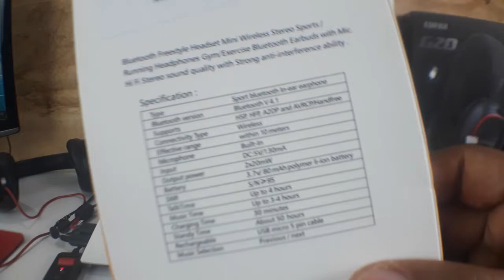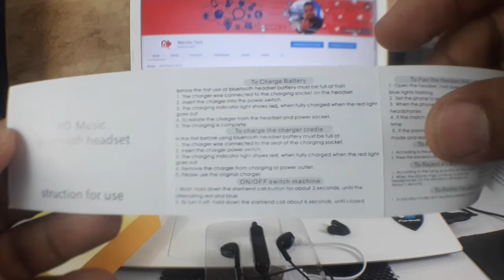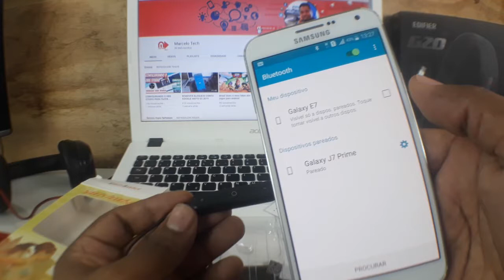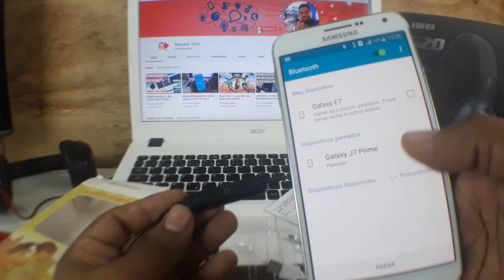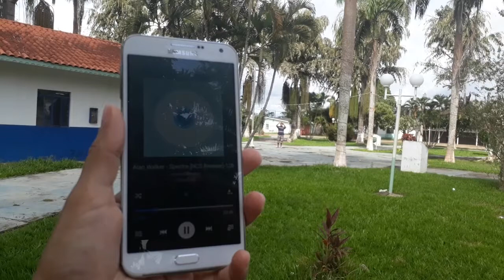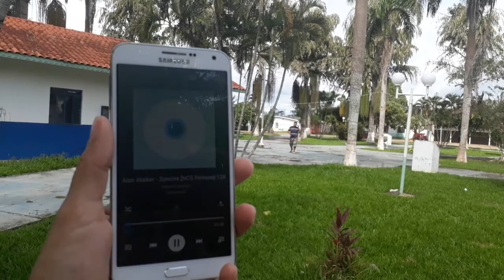FONE BLUETOOTH MAIS BARATO QUE VOCÊ VAI VER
QUER COMPRAR UM FONE BLUETOOTH BARATO? E QUE TENHA UM POUCO DE QUALIDADE E A BATERIA DURE O SUFICIENTE PARA VOCÊ FAZER AQUELA CAMINHADA OU IR PRA ACADEMIA SEM SE PREOCUPAR?

QUE TAL PAGAR $1,99 EM UM FONE BLUETOOTH?

ASSISTE O VÍDEO ATÉ O FINAL E VEJA QUE FONE BLUETOOTH SENSACIONAL E BARATO

Fui.

k30 Universal Wireless Sports Bluetooth Wired Earphones - BLACK